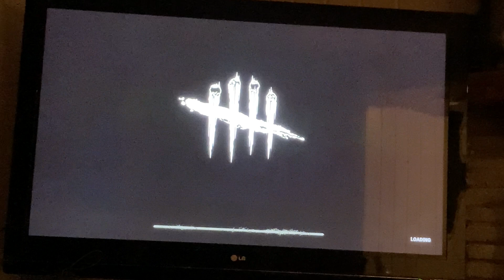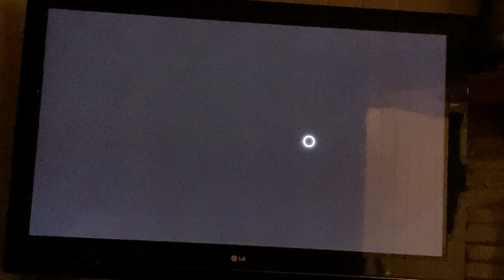What the hell happened | D1sco plays dead by daylight part 67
What the actual hell happened it was going so well